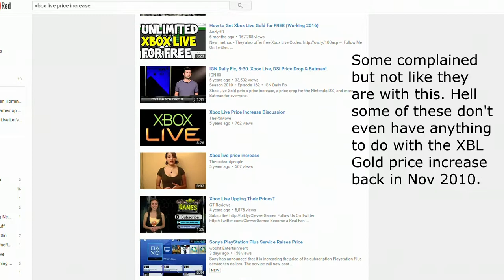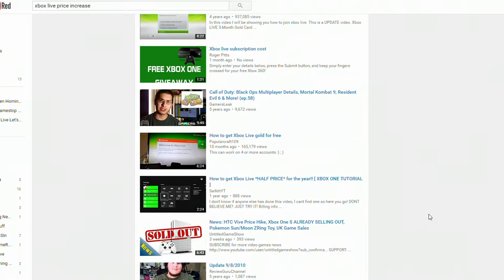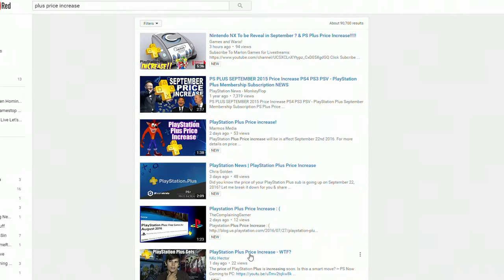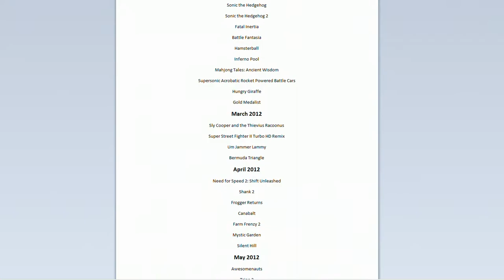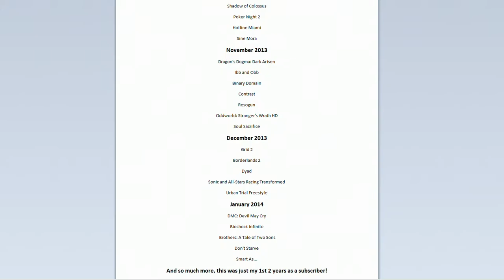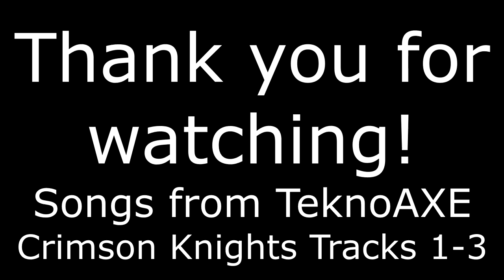Playstation Plus Price Increase - Is It Our Fault?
Regarding the Ghostbusters comment: It's only targetted to people that seriously think there is a correlation between that movie's flop and this price increase. If you just jokingly say it, that's cool, it isn't directed to you, but if you seriously think that is the reason Sony is doing it... That comment is wholeheartedly directed towards you.

Connect and chat with me!